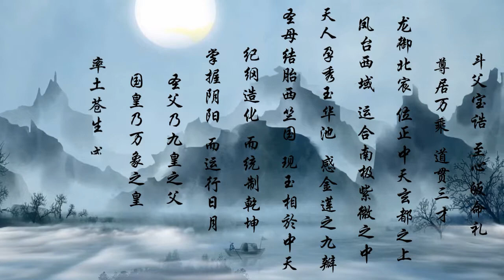《斗父宝诰》广府韵 道乐 经韵